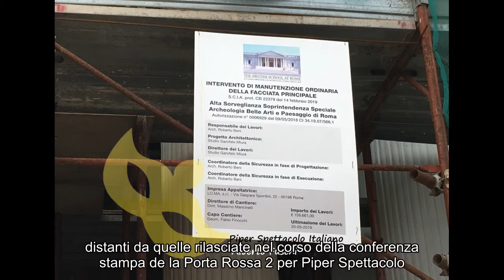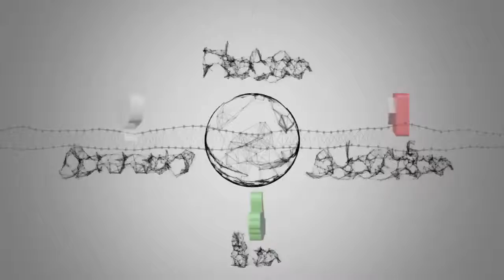L’Allieva 2, ricordando il set: Un anno fa l’ultimo ciak, foto, aneddoti e video esclusivi dalle rip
Notizie calde: L’Allieva 2, ricordando il set: Un anno fa l’ultimo ciak, foto, aneddoti e video esclusivi dalle rip